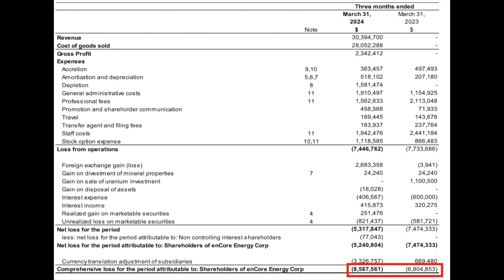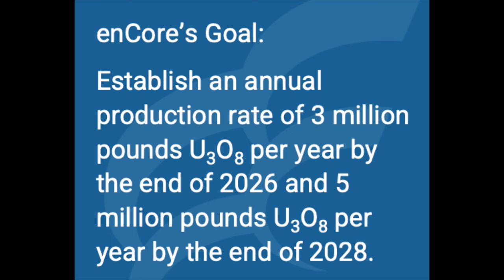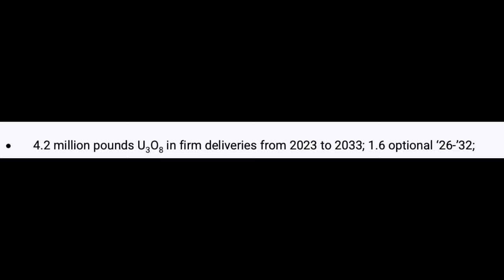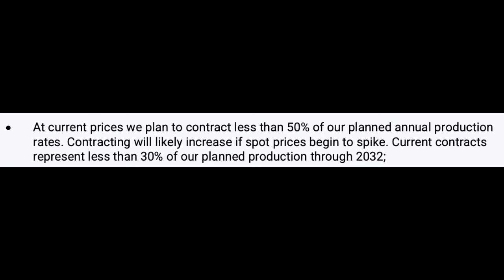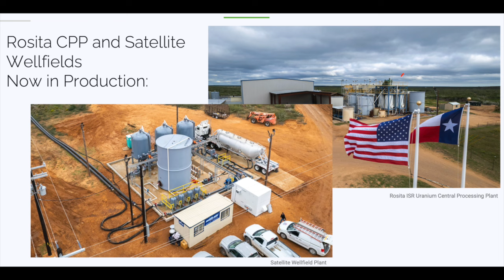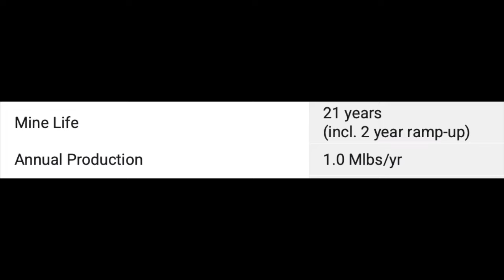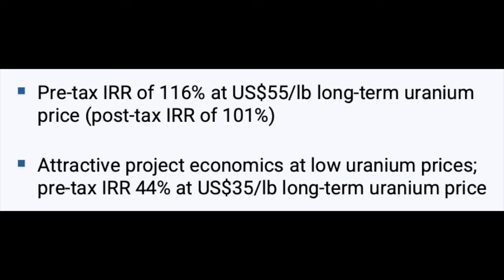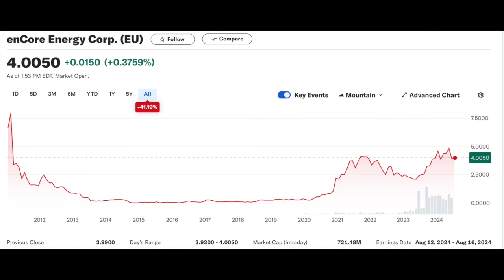SHOULD YOU BUY ENCORE ENERGY (EU) URANIUM COMPANY NOW?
MY BACKGROUND:

I am a certified public accountant with a masters degree in accounting and 10+ years working in corporate finance. In this video I am sharing my process for analyzing the financial health of companies.

X - @THEEARLYSTAGE

Always make sure to:
NEVER Trade/Invest based on other people's opinions. Please do your own research and due diligence Information provided in this video. Be sure to speak to a licensed financial advisor prior to making investment decisions.